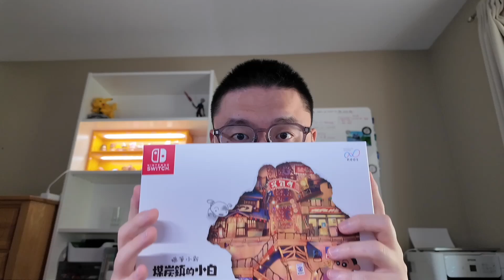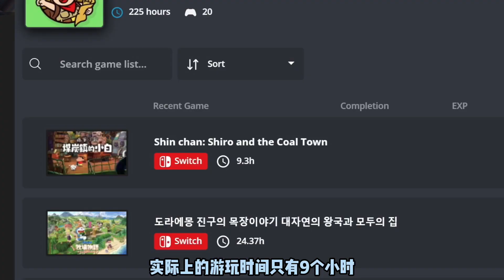煤炭镇的小白，也许带给你的不仅仅是娱乐【BB酱玩游戏】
本期为大家带来[蜡笔小新-煤炭镇的小白]的不完全评测与推荐。
在匆忙的生活中，一个游戏往往带给你的不光是娱乐，也许还有治愈和感动。